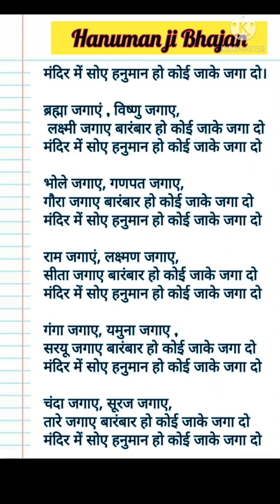हनुमान जी का मनभावन लिरिक्स भजन 🌹 मंदिर में सोए हनुमान जी कोई जाके जगा दो🌹सुन लीजिए सभी मनोरथ पूरी